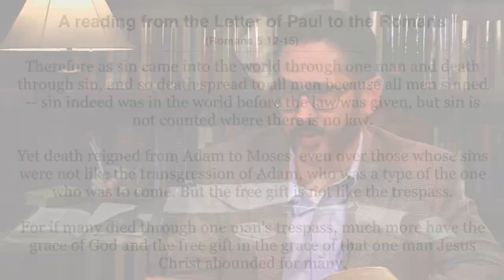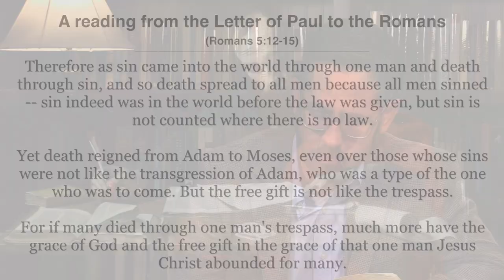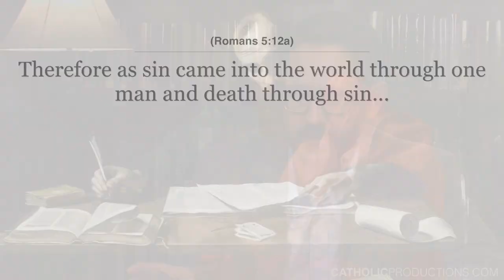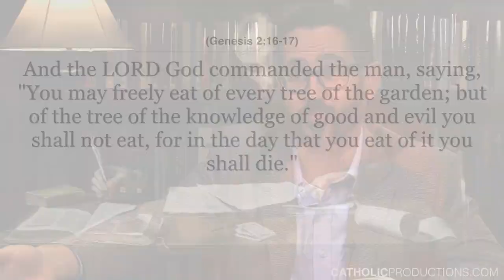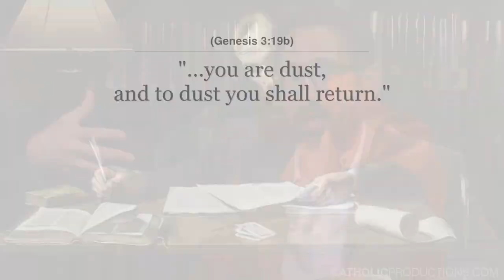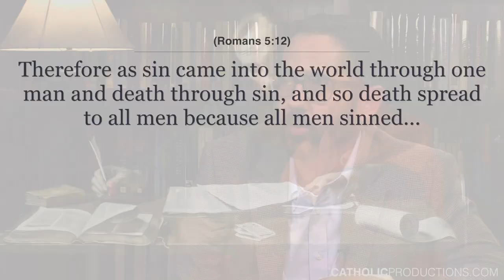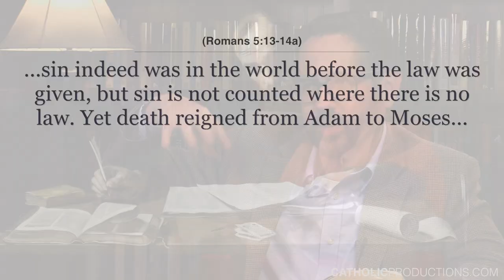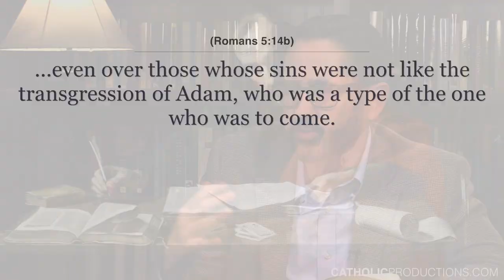Original Sin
Original Sin is perhaps one of the most misunderstood and misrepresented teachings in the Bible.  While not using the term "Original Sin," St. Paul clearly teaches this category in his famous tome, when writing his epistle to the Romans.

In Romans 5, Paul speaks of Original Sin when he writes about death and spiritual disfigurement of man entering the world through the first actual sin.  Through this act of disobedience, this breaking of communion of God and entering into a covenant with Satan is a spiritual state that has been passed down to Adam and Eve's children.  Hence, this is why Paul speaks of death entering through one Man and what came to be accomplished and conquered through one Man, the New Adam, Jesus Christ.

Whereas the Old Adam has passed down or "gifted" a state of broken relationship with God through an act of disobedience he committed, the New Adam, Christ, is gifting us a state of a relationship made right through his act of obedience, provided we remain in that state after Baptism and do not break covenant with God after.

Learn more about Original Sin, St. Paul and Jesus the new Adam in this video with Dr. Brant Pitre.